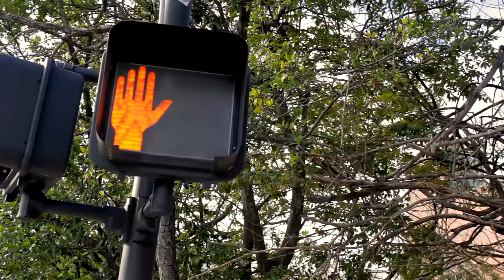Love Doesn't Have Secrets - "Beautifully Insecure" - Full Free Maverick Movie!!